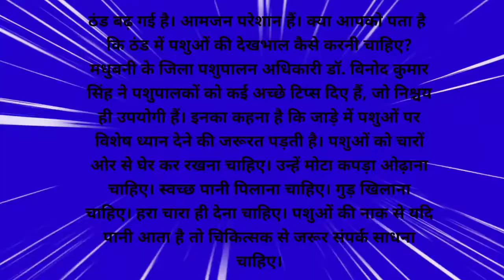Learn how to take care of animals in winter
ठंड बढ़ गई है। आमजन परेशान हैं। क्या आपको पता है कि ठंड में पशुओं की देखभाल कैसे करनी चाहिए? मधुबनी के जिला पशुपालन अधिकारी डॉ. विनोद कुमार सिंह ने पशुपालकों को कई अच्छे टिप्स दिए हैं, जो निश्चय ही उपयोगी हैं। इनका कहना है कि जाड़े में पशुओं पर विशेष ध्यान देने की जरूरत पड़ती है। पशुओं को चारों ओर से घेर कर रखना चाहिए। उन्हें मोटा कपड़ा ओढ़ाना चाहिए। स्वच्छ पानी पिलाना चाहिए। गुड़ खिलाना चाहिए। हरा चारा ही देना चाहिए। पशुओं की नाक से यदि पानी आता है तो चिकित्सक से जरूर संपर्क साधना चाहिए।